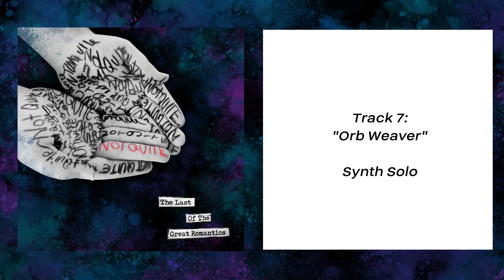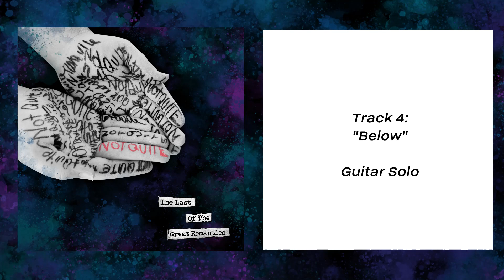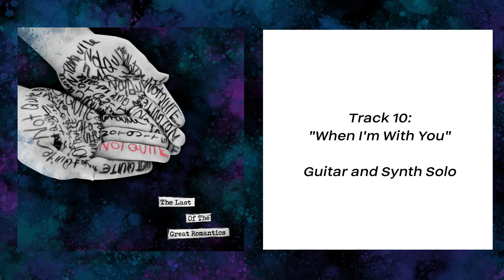Shred Compilation From My New Album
Buy my new album, Not Quite, at Bandcamp or all good digital stores

One of my favourite parts of music is improvisation. Not just the big solos, like these, but every moment. I try very carefully not to over compose any part of my music - I'll redo take after taking of rhythmic vamps on guitar and piano, I'll slightly tweak bass lines and drum fills, just to keep it all fresh and expressive within the overall structure of the piece. I thought it would be fun to make a little video showcasing some of my favourite solos from my new album - Not Quite.